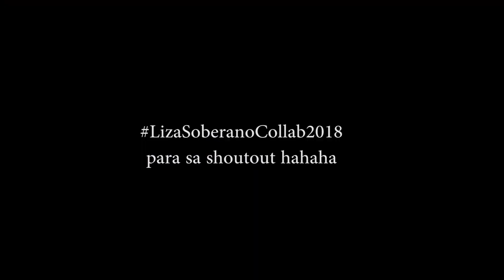LIZA SOBERANO DANCES TO MOMOLAND BAAM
Warning: My sense of humor may offend you, all jokes and actions are for the purpose of comedy only.

or Instagram @GamhananGang

Hinaot walay mag ka cancer ug ma offend hahahaha